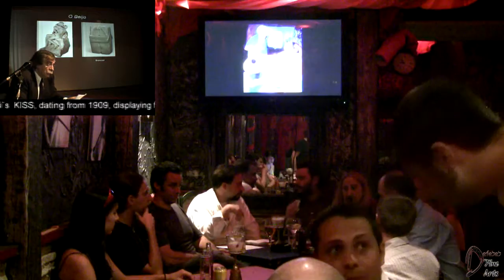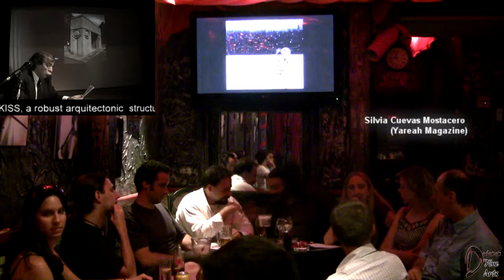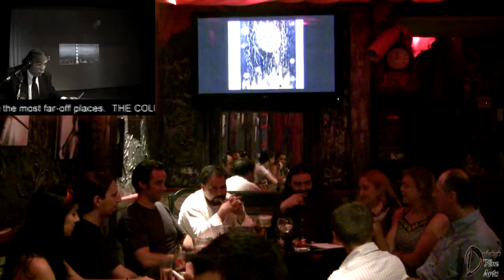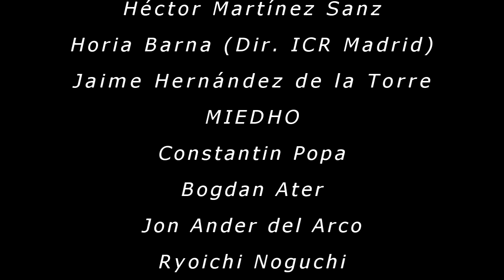"Del Mediterráneo al Atlántico", el Movimiento de Arte Contemporáneo de Lisboa en Madrid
La Revista Yareah presenta el Movimiento de Arte Contemporáneo de Lisboa (Alvaro Lobato de Faria) en Espacio Niram, Madrid